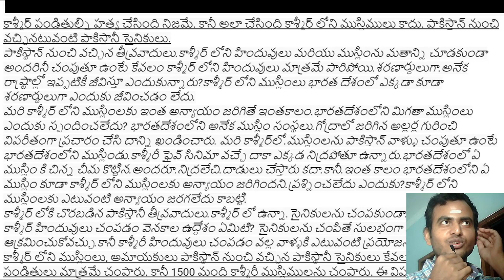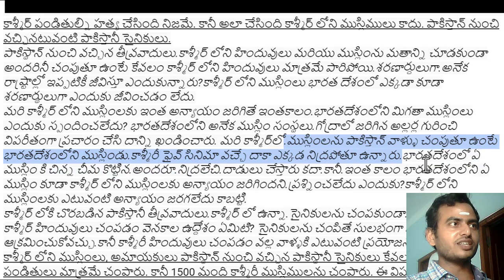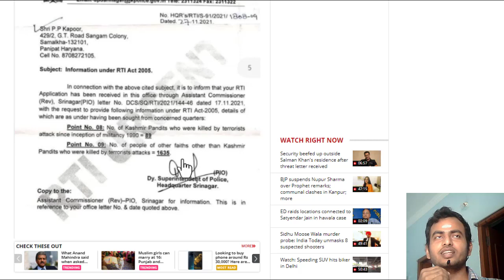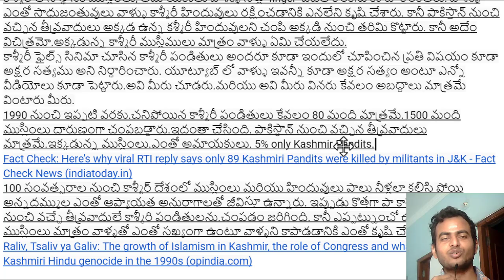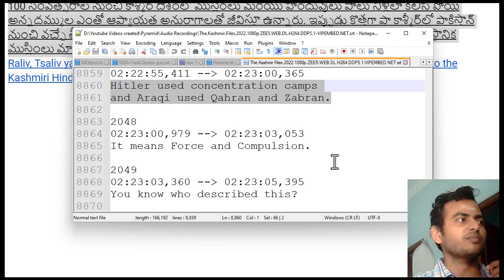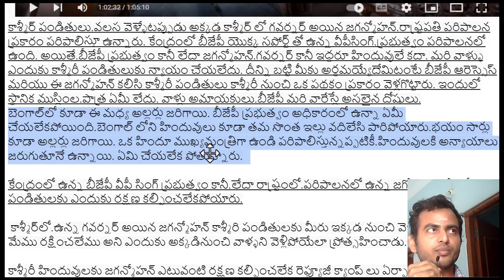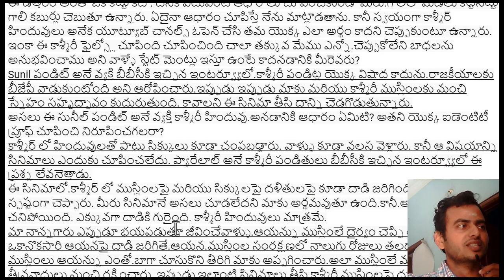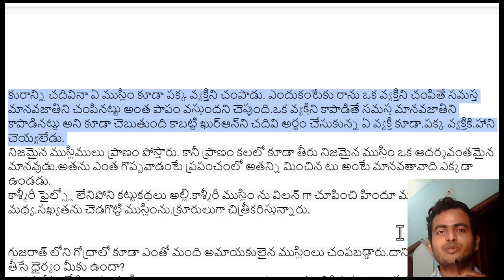కాశ్మీర్ ఫైల్స్ హిందువులు చూడకూడదు|Counter to Siraj Rehman| తెర వెనక దాగిన వాస్తవాలు Br Siraj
కాశ్మీర్ ఫైల్స్ సినిమా అంతా ఒక అబద్ధాల అల్లిక. ఇందులో నిజం లేదు.ఈ సినిమా చూడకూడదు.
Only 89 people Kashmir Pandits died?

 సినిమా ప్రారంభంలోనే ఈ సినిమాలో పాత్రలు ఎవరినీ ఉద్దేశించినవి కావు అని వాళ్ళు డిస్‌క్లెయిమర్ కూడా వేశారు. ఇవి చూసిన తర్వాత కూడా అది నిజం అనుకుంటే మీరు పప్పులో కాలేసినట్టే అంటున్న సిరాజ్ రహ్మాన్.

కాశ్మీర్ పండితుల్ని హత్య చేసింది నిజమే. కానీ అలా చేసింది కాశ్మీర్ లోని ముస్లిములు కాదు. పాకిస్తాన్ నుంచి వచ్చినటువంటి పాకిస్తానీ సైనికులు.
పాకిస్థాన్ నుంచి వచ్చిన తీవ్రవాదులు.కాశ్మీర్ లోని హిందువులు మరియు ముస్లింను మతాన్ని చూడకుండా అందరినీ చంపుతూ ఉంటే కేవలం కాశ్మీర్ లోని హిందువులు మాత్రమే పారిపోయి.శరణార్ధులుగా.అనేక రాష్ట్రాల్లో ఇప్పటికీ జీవిస్తూ ఎందుకున్నారు?కాశ్మీర్ లోని ముస్లింలు భారత దేశంలో ఎక్కడా కూడా శరణార్థులుగా ఎందుకు జీవించడం లేదు.
మరి కాశ్మీర్ లోని ముస్లింలకు ఇంత అన్యాయం జరిగితే ఇంతకాలం.భారతదేశంలోని మిగతా ముస్లింలు ఎందుకు స్పందించలేదు? భారతదేశంలోని అనేక ముస్లిం సంస్థలు.గోద్రాలో జరిగిన అల్లర్ల గురించి విపరీతంగా ప్రచారం చేసి దాన్ని ఖండించారు. మరి కాశ్మీర్‌లో.ముస్లింలను పాకిస్తాన్ వాళ్ళు చంపుతూ ఉంటే భారతదేశంలోని ముస్లిండు.కాశ్మీరీ ఫైవ్ సినిమా వచ్చే దాకా ఎక్కడ నిద్రపోతూ ఉన్నారు.భారతదేశంలో ఏ ముస్లిం కి చిన్న చీమ కొట్టిన.అందరూ.నిద్రలేచి.దాడులు చేస్తారు కదా.కానీ.ఇంత కాలం భారతదేశంలోని ఏ ముస్లిం కూడా కాశ్మీర్ లోని ముస్లింలకు అన్యాయం జరిగిందని.ప్రశ్నించలేదు ఎందుకు?కాశ్మీర్ లోని ముస్లింలకు ఎటువంటి అన్యాయం జరగలేదు కాబట్టి.
కాశ్మీర్ లోకి చొరబడిన పాకిస్తానీ తీవ్రవాదులు.కాశ్మీర్ లో ఉన్నా.సైనికులను చంపకుండా.కాశ్మీర్ లో ఉన్న కాశ్మీర్ హిందువులు చంపడం వెనకాల ఉద్దేశం ఏమిటి? సైనికులను చంపితే సులభంగా వాళ్ళు దేశాన్ని ఆక్రమించుకోవచ్చు.కానీ కాశ్మీరీ హిందువులు చంపడం వల్ల వాళ్ళకి ఎటువంటి ప్రయోజనం లేదు కదా?
కాశ్మీర్ లోని ముస్లింలు, అమాయకులు పాకిస్థాన్ నుంచి వచ్చిన పాకిస్థానీ సైనికులు కేవలం 80 మంది కాశ్మీరీ పండితులు మాత్రమే చంపారు. కానీ 1500 మంది కాశ్మీరీ ముస్లిములను చంపారు. ఈ విషయం ఈ సినిమాలో చూపించలేదు.
కేవలం 80 మంది కాశ్మీరీ హిందువులను చంపిన దానికే కాశ్మీరీ హిందువులందరూ వాళ్ళ ఆస్తులు, ఇళ్లు, రాత్రికి రాత్రి వదిలి భారతదేశంలోని మిగతా ప్రదేశాలకు వెళ్లి పోయి శరణార్థులుగా తలదాచుకున్నారు. ఇది నిజం. కానీ 1500 మంది ముస్లిములను చంపిన ఏ ఒక్క కాశ్మీర్.ముస్లిం కూడా ఇప్పటి వరకు దేశంలో ఎక్కడ శరణార్థిగా జీవించడం లేదు.ఎందుకు?అంటే మీరు చెప్పింది. పచ్చి అబద్ధం కాబట్టి.
కాశ్మీర్ ఫైల్స్ సినిమాలో.చాలా వరకు అబద్దాలే నిజాలు ఏదో 1,2 కూడా లేవు. ఆదా కాశ్మీర్ ఫైల్స్ సినిమా తీయించింది. ఆర్ ఎస్ ఎస్ మరియు బీజేపీ వాళ్ల యొక్క ఉద్దేశ్యం.అన్నదమ్ముల్లా కలసిమెలసి ఉన్నాయి. హిందూ, ముస్లింల మధ్య గొడవ పెట్టడమే. ఆరెస్సెస్ వాళ్లు ఎంతో డబ్బు ఖర్చుపెట్టి ఈ సినిమా తీసి ముస్లింను తీవ్రవాదులుగా ఇంకా హంతకులుగా తప్పుగా అబద్ధం  చూపించారు.
కాశ్మీరీ ఫైల్ సినిమాలో చూపించిన ప్రతి సన్నివేశానికి కూడా పేపర్ క్లిప్పింగ్ మరియు జరిగిన యదార్థ సంఘటనల యొక్క.వీడియో మరియు ఆడియో రికార్డింగ్‌లు మరియు చారిత్రక గ్రంధాలు అన్ని కూడా ఆధారాలు మనకి ఇంటర్నెట్ లో పూర్తిగా అవైలబుల్ గా ఉన్నాయి.వాళ్ళు పచ్చి నిజాలనే చూపించారు.అని ఎంతో మంది కాశ్మీరీ పాత్రికేయులు మరియు చరిత్రకారులు నిర్ధారించారు.మీరు ఎవరు కాదనడానికి మీ యొక్క క్వాలిఫికేషన్ ఏమిటి? మీరు ఏమైనా పాత్రికేయుల మీరేమన్న చరిత్రకారుల?

కాశ్మీర్ ఫైల్స్లో జరిగిన వాస్తవాలను పూర్తిగా వక్రీకరించి చూపించారు. ఇది.ఒక పచ్చి.అబద్దపు చిత్రం.
కాశ్మీర్ లోని స్థానిక ముస్లింలు, అమాయకులు వాళ్ళు నోట్లో finger పెడితే కొరకను కూడా కొరకలేరు. వాళ్ళు ఎంతో సాధుజంతువులు వాళ్ళు కాశ్మీరీ హిందువులు రక్షించడానికి ఎనలేని కృషి చేశారు. కానీ పాకిస్తాన్ నుంచి వచ్చిన తీవ్రవాదులు అక్కడ ఉన్న కశ్మీరీ హిందువులని చంపి అక్కడి నుంచి తరిమి కొట్టారు. కానీ అదేం విచిత్రమో.అక్కడున్న కాశ్మీరీ ముస్లిములు మాత్రం వాళ్ళు ఏమి చేయలేదు.
కాశ్మీరీ ఫైల్స్ సినిమా చూసిన కాశ్మీరీ పండితులు అందరూ కూడా ఇందులో చూపించిన ప్రతి విషయం కూడా అక్షర సత్యము అని నిర్ధారించారు. యూట్యూబ్ లో వాళ్ళు ఇవన్నీ కూడా అక్షర సత్యం అంటూ ఎన్నో వీడియోలు కూడా పెట్టారు.అవి మీరు చూడరు.మరియు అవి మీరు వినరు కేవలం అబద్ధాలు మాత్రమే వింటారు మీరు.
1990 నుంచి ఇప్పటి వరకు.చనిపోయిన కాశ్మీరీ పండితులు కేవలం 80 మంది మాత్రమే.1500 మంది ముస్లింలు దారుణంగా చంపబడ్డారు.ఇదంతా చేసింది. పాకిస్థాన్ నుంచి వచ్చిన తీవ్రవాదులు మాత్రమే.ఇక్కడున్న ముస్లింలు.ఎంతో అమాయకులు. 5% only Kashmir Pandits.
Fact Check: Here’s why viral RTI reply says only 89 Kashmiri Pandits were killed by militants in J&K - Fact Check News (indiatoday.in)
100 సంవత్సరాల నుంచి కాశ్మీర్ దేశంలో ముస్లింలు మరియు హిందువులు పాలు నీళ్లలా కలిసి పోయి అన్నదమ్ముల ఎంతో ఆప్యాయత అనురాగాలతో జీవిస్తూ ఉన్నారు. ఇప్పుడు కొత్తగా పా కాశ్మీర్‌లో పాకిస్తాన్ నుంచి వచ్చే తీవ్రవాదులే కాశ్మీరి పండితులను.చంపడం జరిగింది. కానీ ఎప్పట్నుంచో ఉన్నా స్థానిక ముస్లింలు మాత్రం వాళ్ళతో ఎంతో సఖ్యంగా ఉంటూ వాళ్ళని కాపాడడానికి ఎంతో కృషి చేసారు.
Raliv, Tsaliv ya Galiv: The growth of Islamism in Kashmir, the role of Congress and what led to the Kashmiri Hindu genocide in the 1990s (opindia.com)